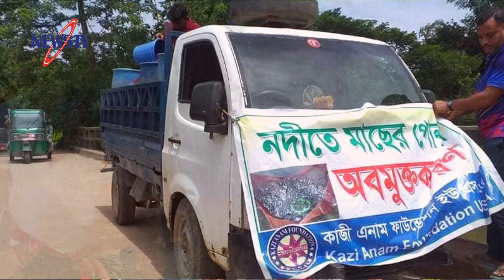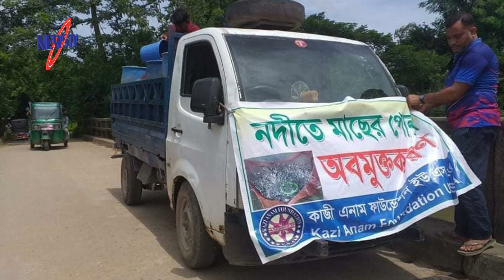ভিন্নধর্মী উদ্যোগে ধর্মীয় বক্তা আফসারী সারাদেশে প্রশংসায় ভাসছেন!